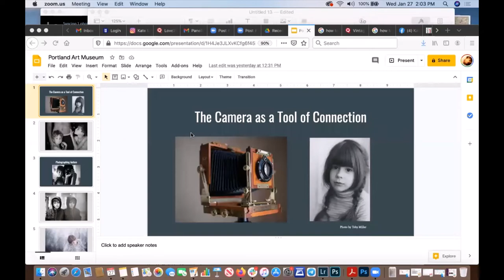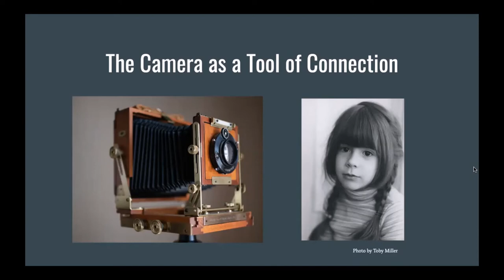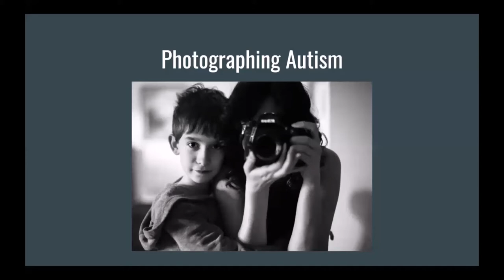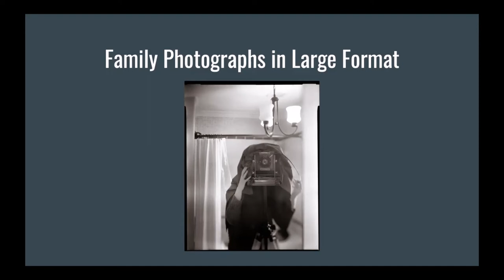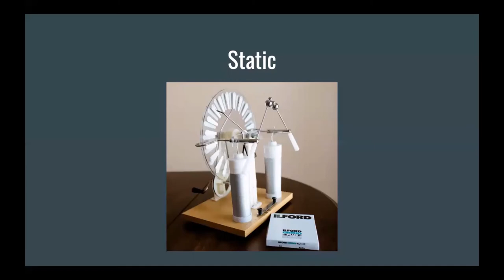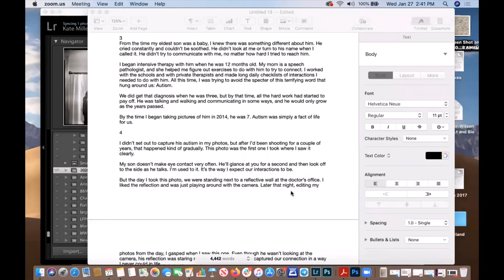Photography Brown Bag Talk - Kate Miller-Wilson